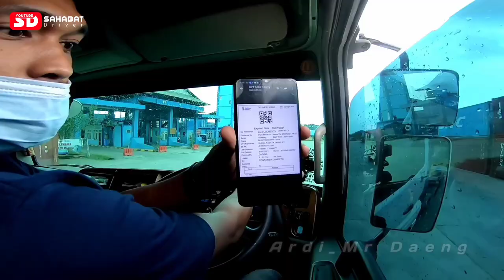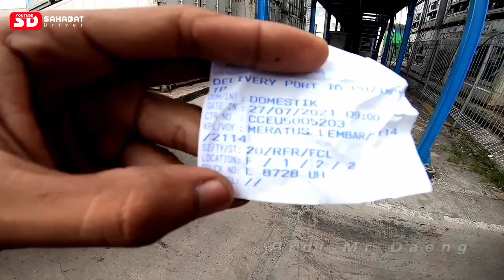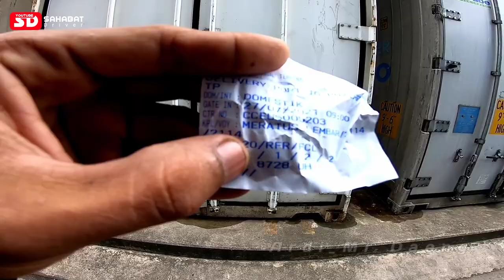UD Quester muatan container pendingin